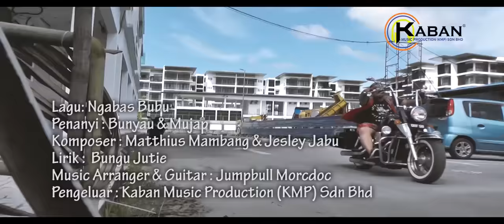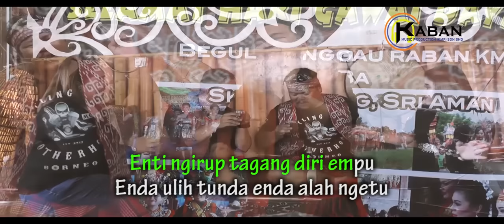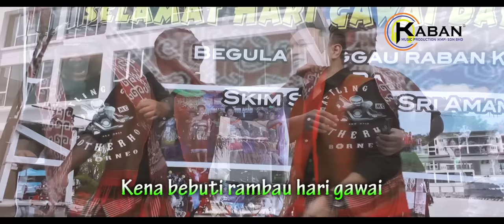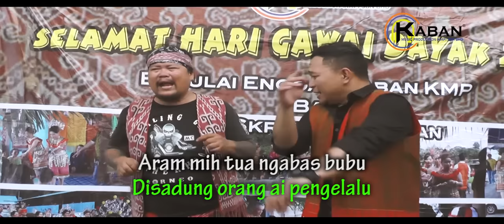Ngabas Bubu by Bunyau & Mujap (Official Music Video)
Song : Ngabas Bubu
Artist : Bunyau & Mujap
Composer : Matthius Mambang, Jesley Jabu
Lyric : Bungu Jutie

𝗠𝘂𝘀𝗶𝗰 𝗖𝗿𝗲𝗱𝗶𝘁𝘀 |
Executive Producer: Diana Ann Slyvester
Recording Studio: KMP Recording Studio
Album Release Date: 14/5/2018

𝗩𝗶𝗱𝗲𝗼 𝗖𝗿𝗲𝗱𝗶𝘁𝘀 |
Video Production Team: KMP TV Network
Camera Operator, D.O.P: Jesley Jabu
Editor: Jeffry Tegong
Director: Jesley Jabu
Publisher: Kaban Music Production (KMP) Sdn Bhd

Maxis CRT ▶ Dail *131*XXXX# and press CALL
Digi Caller Tunes ▶ Dail *233*XXXX# and press CALL
Celcom CMT ▶ Dail *323*XXXX# and press CALL
UMobile Caller Ringtone ▶ SMS CRM XXXX to 28383